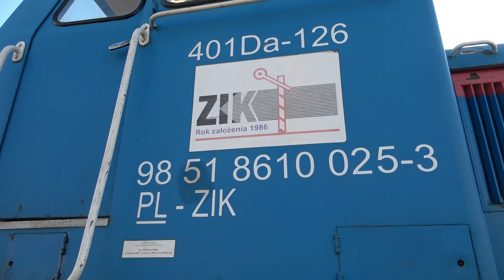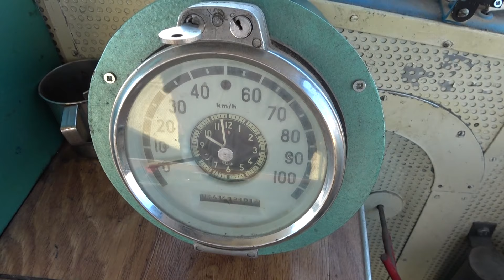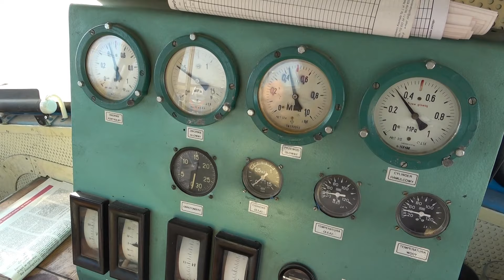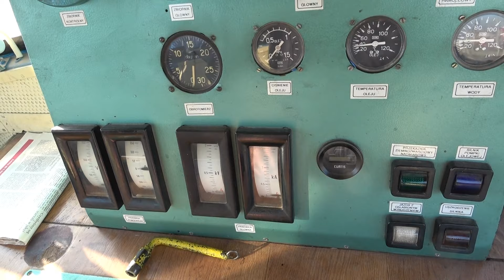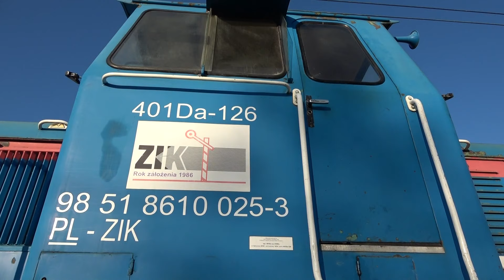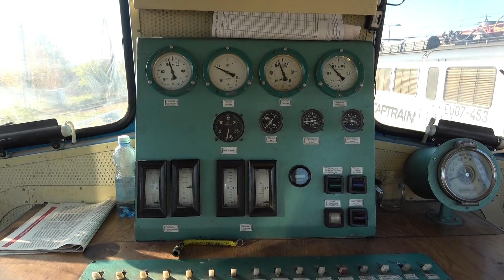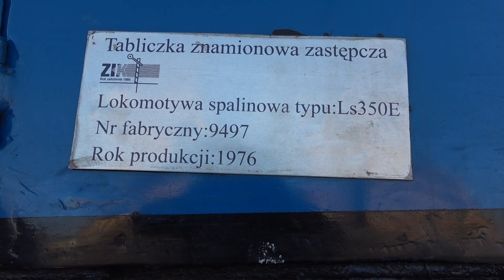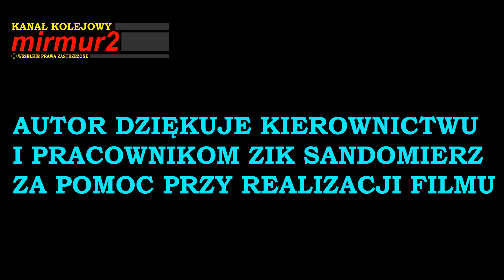Parę słów o… ODCINEK 22 – SPALINOWA MANEWROWA 401Da |SM32